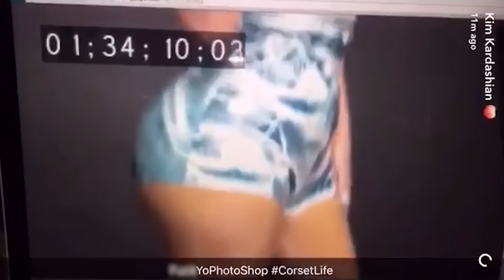4 Celebs ACCUSED Of Photoshopping Music Videos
When you look too good, people start to talk…
We’re breaking down 4 celebrities who were accused of photoshopping their bodies in their music videos
Most celebrities are guilty of retouching a picture here and there, but when it comes to a music video, ya better know what you’re doing or the internet will attack
FIRST FULL ASSET:
The ladies of Little Mix should be celebrating another successful video for ‘Touch,’ but LM fans are accusing “Touch” of being RE-touched. While the girls get down, the striped blue background appears to distort around Jesy Nelson’s body as she dances.
Fans were quick to point out the bendy walls, posting screen shots clearly showing something a little funky about that striped wall.
But in a BTS video released of the video shoot, we see the girls dancing in front of that same wall that is really just a strangely angled wall..
… Or hey, maybe it’s just a funky paint job?
When Megan Trainor’s ‘Me Too’ hit the radio, it quickly became a major hit. When the video came out, however, fans were less than pleased to discover that Megan’s waist had been noticeably sized down.

Aaaand cue the photoshop accusations. In this case, fans were so right! Megan straight up admitted that she WAS photoshopped for the vid, but she had no idea! Since Megan loves to spread body positivity, she was NOT happy, and feared her fans would not be too pleased either. Luckily for Megan, her fans loved her even more when she pulled the altered video and replaced it with the original, showing off those gorgeous, natural curves that we love.
But before Megan taught us all about that bass, the queen of pop herself taught us how to work. Britney Spears’ music video for Work Bitch was everything…. Until before and after shots were released by the visual effects studio that actually worked on the vid. The studio wanted to show off their touch-up skills and may have accidentally revealed that they did some touching up on Britt too. The internet was quick to call out that the “after” shot showed a smaller-wasted Britney. The mystery may never be solved, but regardless Britney is SLAYING.

Now Kim Kardashian must be feeling real good about her body, because she was accused of photoshopping her curves not once, but twice during two separate music videos. The first accusations sparked when Kim appeared in hubby Kanye West’s music video for ‘Bound 2.’ Despite having given birth to daughter, North West, just months before the video’s release, Kim was nothing short of GOALS as she clung onto Kanye West on the back of that motorcycle. She was accused of photoshopping her body to appear slimmer in the vid, but Kimmy shut the haters down so fast, showing the world just how amazing she looked and the hard work it took to get there post-baby. But it wouldn’t be the last time Kim had to defend her curves. After Fergie’s MILF$ video was released, the internet once again accused Kim of photoshopping her waist, which according to some, looked disproportional to her famous booty. In response, Kim released a behind-the-scenes vid proving that no photoshop was used.
With technology these days, something tells us it won’t be long before another celebrity is accused of photoshopping their physique, but the most important thing to remember is that curves are OKAY, and everybody’s body is different.